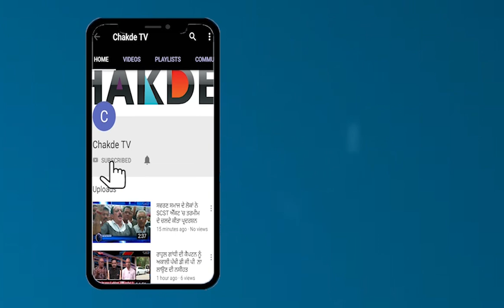Dhadrian Wale ਨੇ Giani Harpreet Singh ਅੱਗੇ ਰੱਖੀ ਵੱਡੀ ਸ਼ਰਤ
ਪੱਤਰਕਾਰ ਦੇ ਸਵਾਲ 'ਤੇ ਭੜ੍ਹਕੇ ਢੱਡਰੀਆਂ ਵਾਲਾ, ਦਿੱਤਾ ਵੱਡਾ ਬਿਆਨ
ਢੱਡਰੀਆਂ ਵਾਲੇ ਨੇ ਗਿਆਨੀ ਹਰਪ੍ਰੀਤ ਸਿੰਘ ਅੱਗੇ ਰੱਖੀ ਵੱਡੀ ਸ਼ਰਤ
ਵਿਰੋਧ ਤੋਂ ਡਰੇ ਢੱਡਰੀਆਂ ਵਾਲਾ ਛੱਡ ਸਕਦਾ ਦੀਵਾਨ ਲਗਾਉਣੇ
ਓ ਵੱਡੀ ਧਿਰ ਦੇ ਗੁਲ਼ਾਮ ਨੇ, ਹੋਰ ਮੇਰੇ ਤੋਂ ਕੀ ਸੁਣਣਾ ਤੂੰ- ਢੱਡਰੀਆਂ ਵਾਲਾ
ਗਿਆਨੀ ਹਰਪ੍ਰੀਤ ਸਿੰਘ 'ਤੇ ਢੱਡਰੀਆਂ ਵਾਲੇ ਦਾ ਵੱਡਾ ਵਾਰ